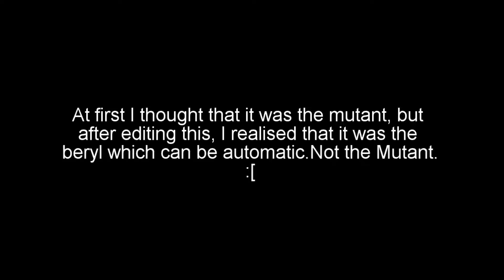PUBG with a random